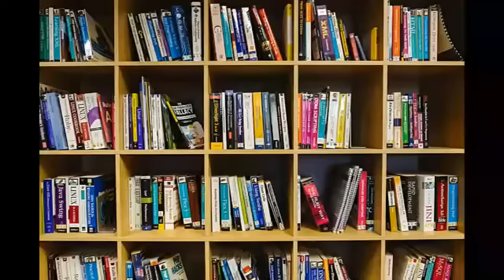Four Max Carrados Detective Stories by Ernest Bramah | Detective Fiction | Audiobook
Four Max Carrados Detective Stories by Ernest Bramah

Ernest Bramah (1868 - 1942) is mainly known for his 'Kai Lung' books, in his lifetime however he was equally well known for his detective stories. Since Sherlock Holmes we have had French detectives, Belgian detectives, aristocratic detectives, royal detectives, ecclesiastical detectives, drunken detectives and even a (very) few quite normal happily married detectives. Max Carrados was however probably the first blind detective.

Read by Andy Minter  (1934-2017)